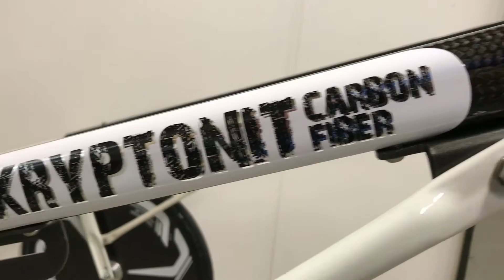Chevi Kryptonit Carbon Fiber Race Bike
Simply the best american style sulky on the market. Our very stiff special steel frame combined with our carbon fiber shafts offers a performance and feel that can not be found in any other product on the market. The carbon fiber shaft is very stiff, but it still has a mild very sophisticated flex that is very good for the horse in this kind of high lifting sulky.